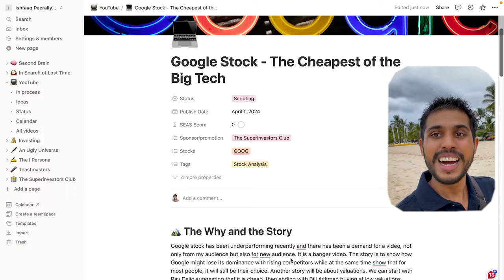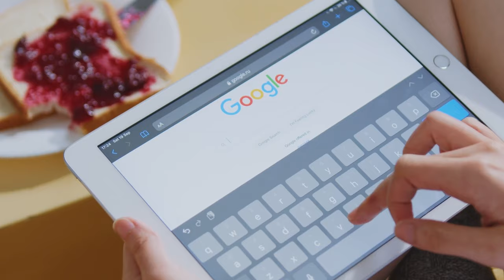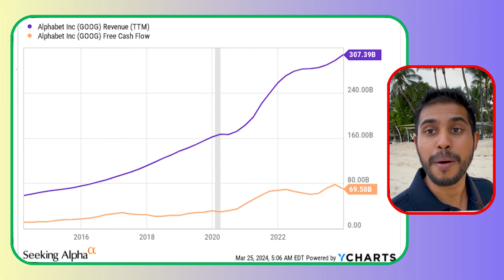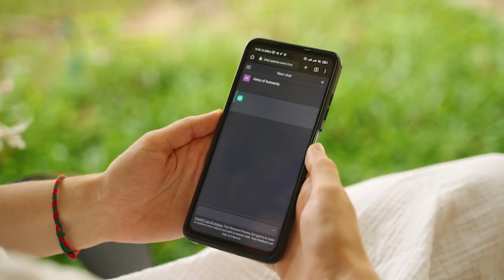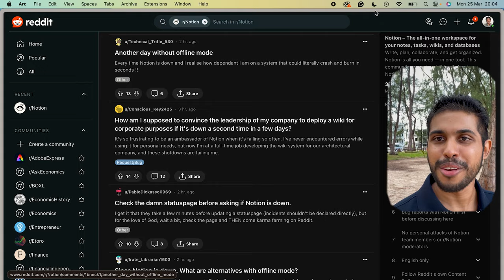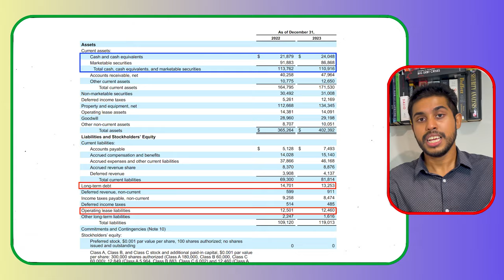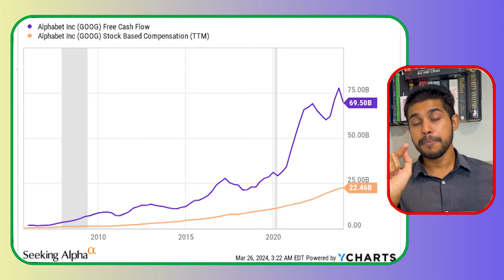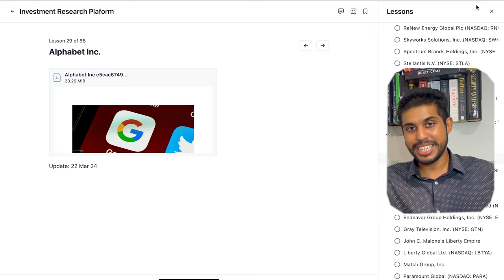The cheapest Big Tech stock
Google Stock (GOOG) is underperforming the rest of the Magnificent Seven and according to Ray Dalio, it is the cheapest among its peers. Is Google (Alphabet) stock a buy?

Today's video is about:

0:00 - Google is the Internet
1:21 - Google is the Solution
4:03 - Disruption of Google Search
6:37 - Google Inertia
7:39 - Google is a Stalwart
8:41 - Intrinsic Value of Google

Google Stock - The Cheapest of the Big Tech

In this deep dive analysis, we explore why Google (Alphabet Inc.) stands out as the cheapest of the Big Tech giants, often referred to as The Magnificent Seven. Despite being a powerhouse of innovation and a cornerstone of the internet, Google's stock has been underperforming compared to its peers this year. We'll compare Google's current market performance to other tech behemoths like Nvidia and Meta, highlighting Google's unique position at the intersection of undervaluation and underperformance.

Ray Dalio's recent insights on Google's valuation serve as a springboard for our discussion on the broader market sentiment towards Google. Additionally, we'll share a personal anecdote on switching from Google Docs to Notion for video scriptwriting, hinting at the evolving landscape of productivity tools and what this means for Google's dominance.

Dive into the capitalist backdrop of the United States to understand how Google's journey is emblematic of entrepreneurial capitalism, contrasting with other forms around the globe. We discuss the implications of Google's strategic decisions, from dominating the search engine market to expanding into hardware and cloud services, and how these moves have solidified its position in the tech ecosystem.

However, challenges loom on the horizon. With the advent of AI and machine learning, exemplified by OpenAI's ChatGPT, Google faces unprecedented competition. The video evaluates Google's response to these challenges, the impact on its search business, and its financial health, including its cash flow and share-based compensations.

As we consider Google's future, we question whether it can maintain its lead in search and online advertising amidst growing competition and shifting user behaviors. Is Google's stock undervalued, or are the concerns justified? This video provides a comprehensive analysis, concluding with insights into Google's intrinsic value and investment opportunities.